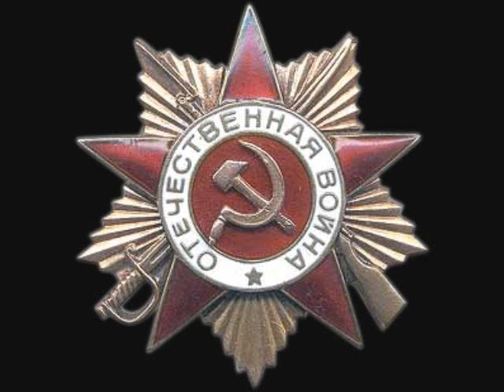a tribute to the red army